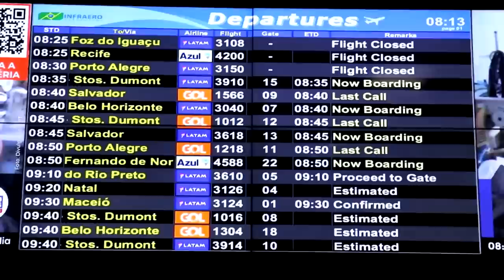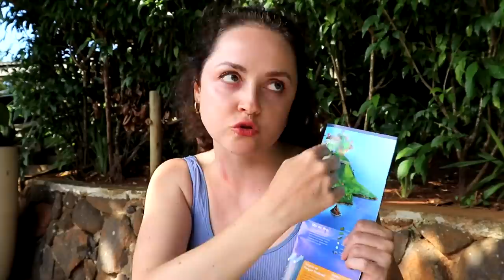ABSOLUTAMENTE CHOCADA: 1ª IMPRESSÃO DE GRINGA RUSSA EM NORONHA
Registrei com a câmera minha viagem e chegada na ilha de Fernando de Noronha, meu primeiro dia, os perregues e muitas emoções nessa viagem para essa ilha paradisíaca.